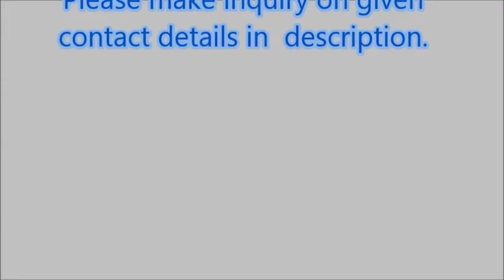Round Bottle Sticker Labelling Machine, Small Round Bottle Sticker Labelling Machine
SHREE BHAGWATI is one of the biggest manufacturer and exporter of labeling machines also known as labeler. It is an ISO 9001:2000 certified company, having installed labeling machines in more than 40 countries worldwide and is situated at Rakhial which is a vital industrial enclave of Ahmedabad. The Company’s works at the 17,000 sq. m. of property includes sophisticated machinery, a state-of-the-art engineering and assembly department having a tool room section, a machining section, a drawing/designer’s section, an R & D section with testing equipment, and administrative offices with worldwide connectivity.